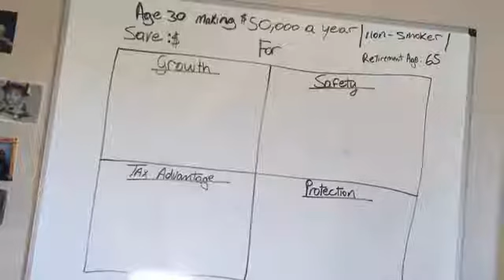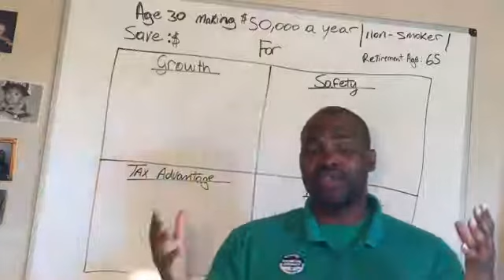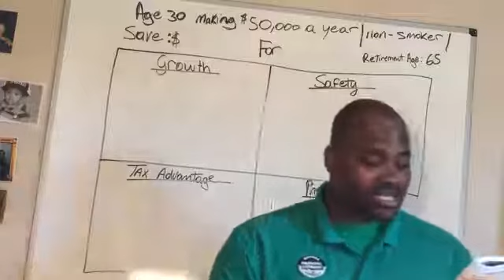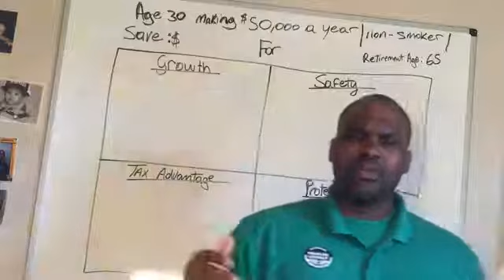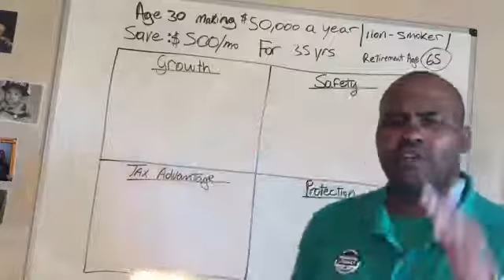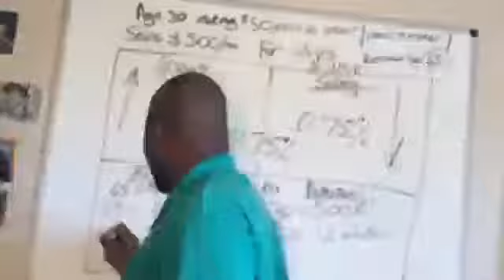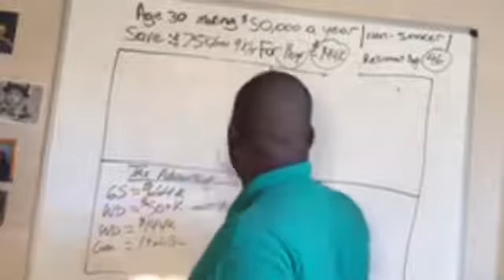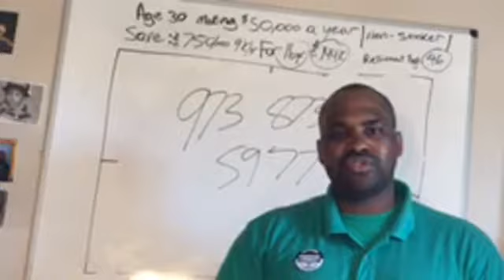BSHYNAZ TV 📺: MR. FINANCE LETS HAVE A MONEY TALK! episode: 3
MR. FINANCE LIVE MONEY TALKS

LETS HAVE A SERIOUS MONEY TALK AND LEARN HOW TO WIN THE MONEY GAME!!

Let’s break down HOW TO CREATE A TAX FREE MILLION DOLLAR PLAN!

BShynaz Legacy